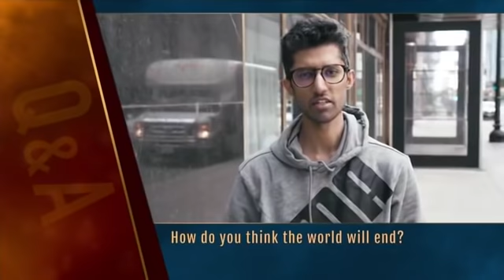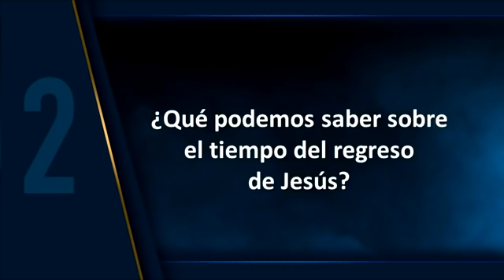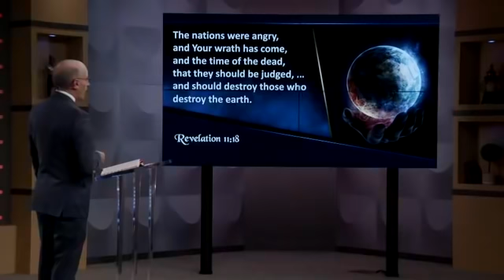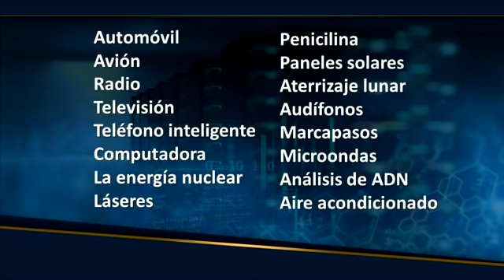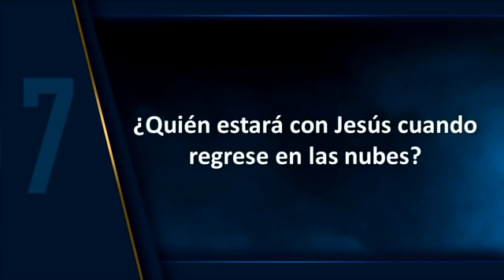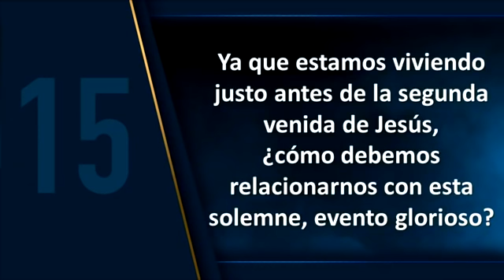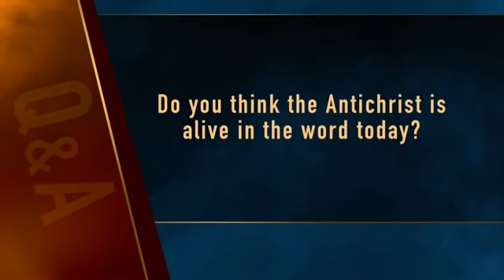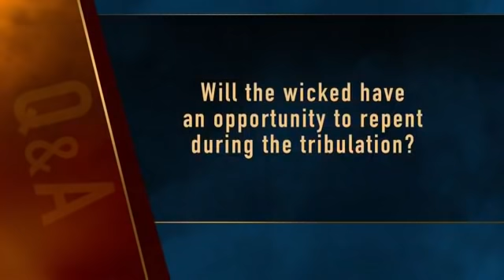1/20 El Rapto Venidero de Apocalipsis - Pastor Doug Batchelor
Visítanos a Amazingfactslatino.org para materiales gratis, Escuela Bíblica en línea, videos y mucho más...
Youtube: Subscríbase en Amazing Facts Latino